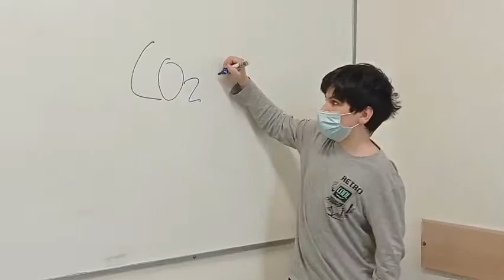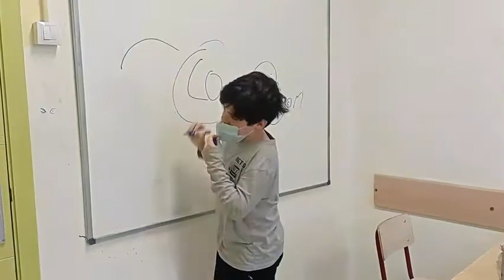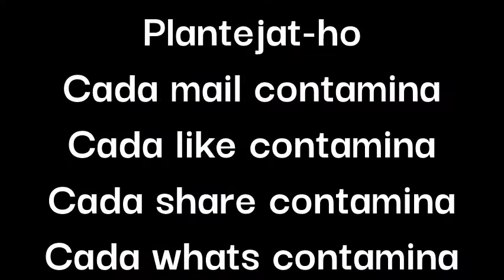Energies - 1r ESO